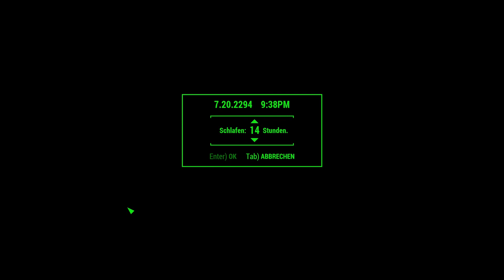Let’s Play Fallout 4 #3243 ☢ Siedlungen ausbauen (769)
Gut Warwick bekommt ein großes Gebäude und viel Anbaufläche für Mais im Let’s Play Fallout 4.
DLC:
☢ Fallout 4 ☢
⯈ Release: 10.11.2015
⯈ Genre: Computer-Rollenspiel
⯈ Thematik: Postpokalypse
⯈ Entwickler: Todd Howard (Game Director), Emil Pagliarulo (Lead Designer)
⯈ Plattform: Microsoft Windows, Xbox One, PlayStation®4,